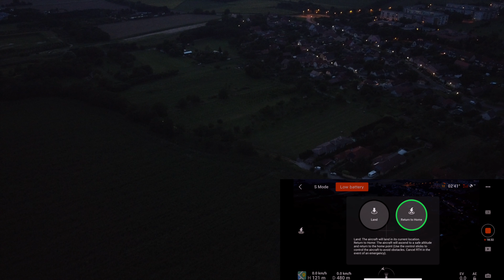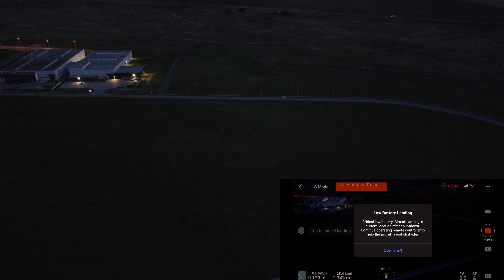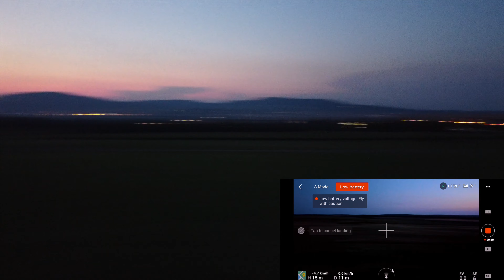Drónozás 67. - Déli Ipari park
Drónozási műveletek a DroneShieldXHungary csatornán.